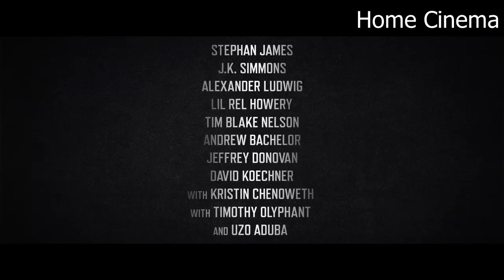NATIONAL CHAMPIONS Official Trailer (2021)